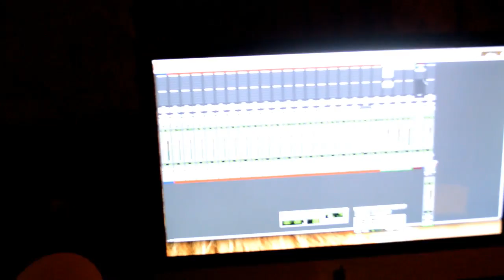LUSION - Gun Clean (Boom Boom & Harry Hype Dub) STUDIO VIDEO - March 2014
Artist: LUSION
Song: GUN CLEAN